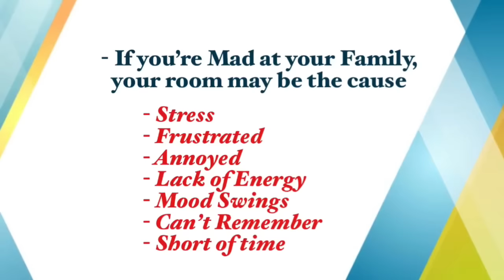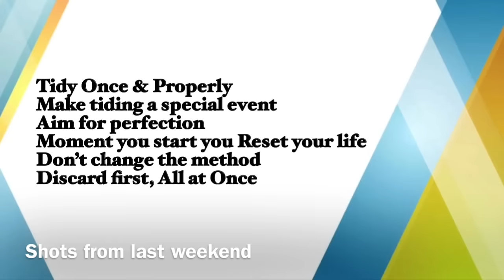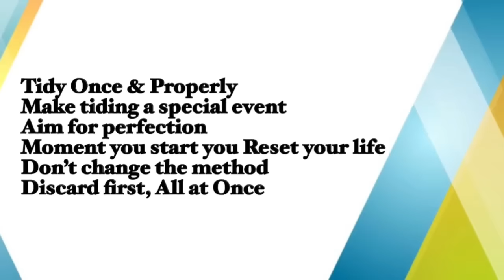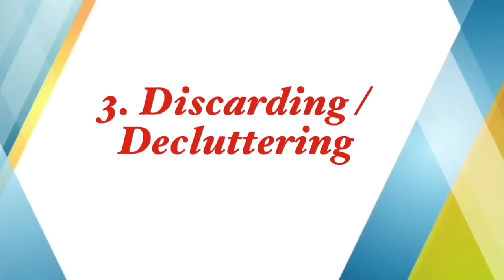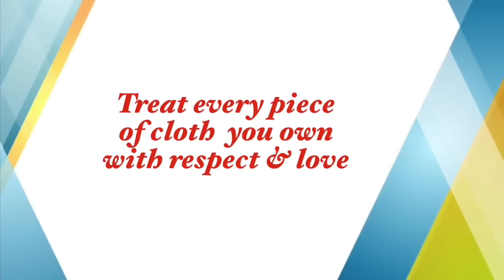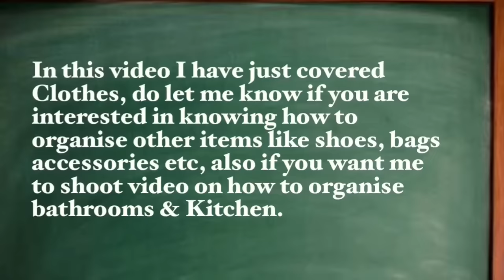Organising Small Wardrobe | Organising Clothes | Konmari Kondo folding method | Cleaning & fitness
Can organising your wardrobe or closet makes you happy, fitter and successful ? Well the answer is yes!! Inspired by the book ‘ The life changing magic of tidying up’ I tried the method of organising clothes on my closet. And in no time I realised how cleaning and organising my Clothes has made me calm, relaxed and happy person. On daily basis I save a lot of time on not rummaging through my drawers looking for clothes. I use that spared 15 minuets on trying my new fitness routing feeling more de-stressed about what I will be wearing to work.